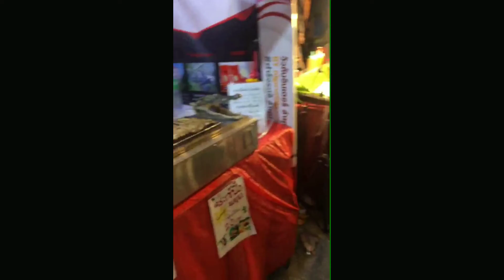งานฤดูหนาว​จัง​ห​ว​ั​ดล​ำปาง​ ปี2561​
งานฤดูหนาว​จัง​ห​ว​ั​ดล​ำ​ปาง​